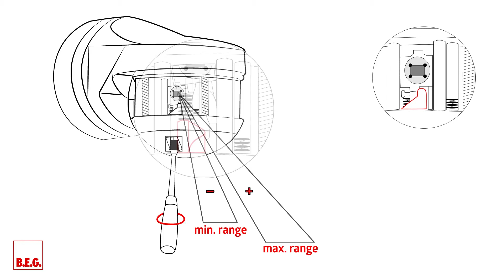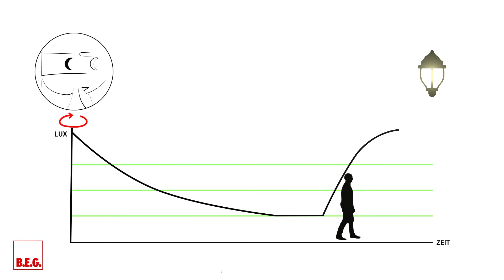Mounting and adjustment of an outdoor motion detector | RC-plus next N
In this video, our expert Dieter Walz explains how to install and adjust the RC-plus next N outdoor motion detector correctly.

Safety instructions:
 -  Read the operating instructions
-Connection of the Electrical device should only be carried out by a qualified electrician.
- Before installation, disconnect and secure supply against being switched on during installation